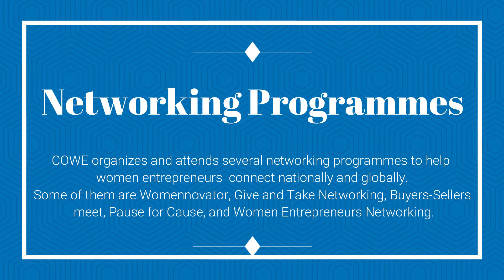Business Networking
OWE does the following activities
COWE conducts
1. Regular Networking meetings
2. Organizing Brand walks and sales meetings
3. WhatsApp 7 Social Media groups for selling and buying from each other whenever required.
4. Large networking events
5. B2B meetings with PSUs, Large MNCs and with each other